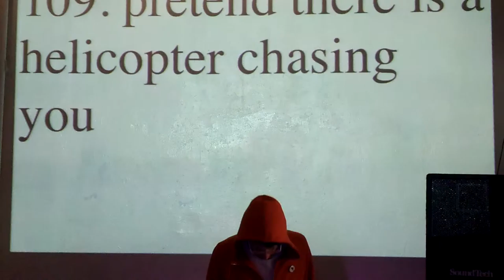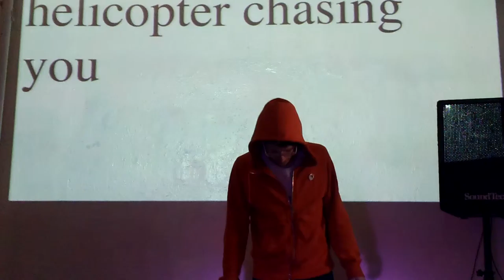109. pretend there is a helicopter chasing you